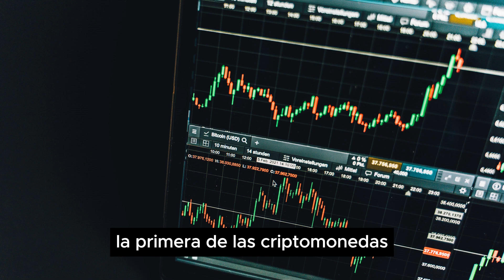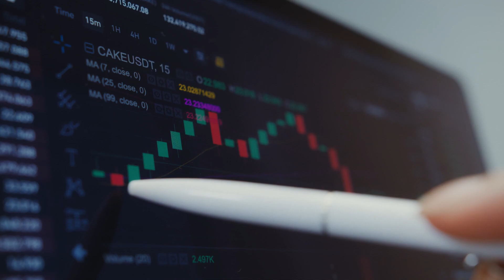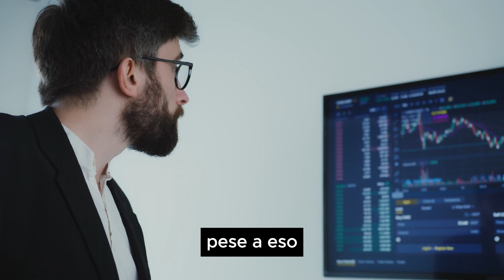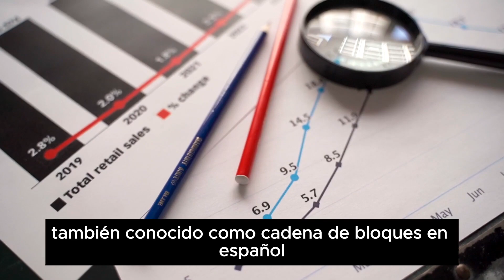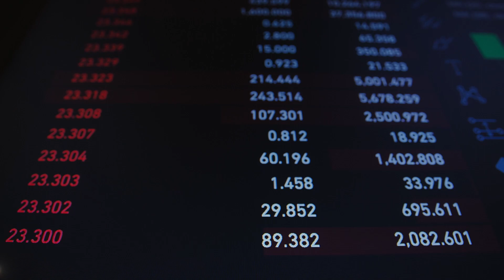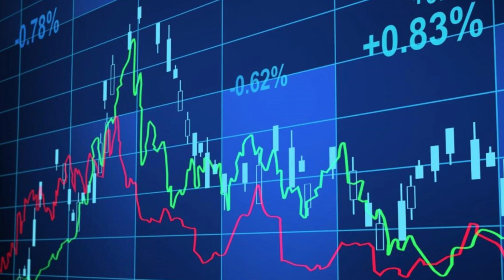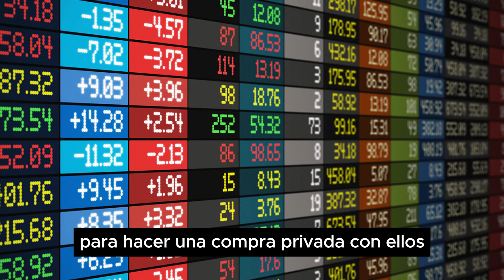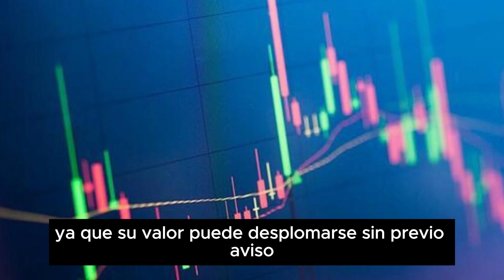BITCOIN Y BLOCKCHAIN EN 2024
BITCOIN y BLOCKCHAIN para PRINCIPIANTES, Todo muy fácil de entender y para principiantes, viendo varios conceptos necesarios para invertir en ellas.
Obviamente no soy asesor financiero y cada uno de sus movimientos financieros deben estar consensuados por usted, no incito a invertir en absolutamente nada, tan solo aconsejo y doy conocimientos.
Capítulos:
0:00 ¿Qué es BITCOIN y su Historia?
1:27 Criptomonedas
3:20 Funcionamiento De Las Criptomonedas y la BLOCKCHAIN